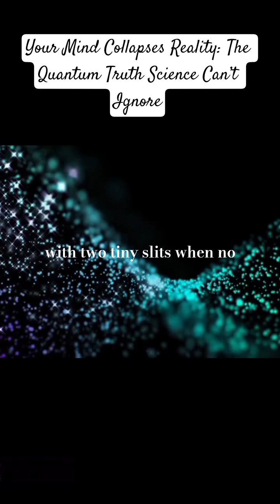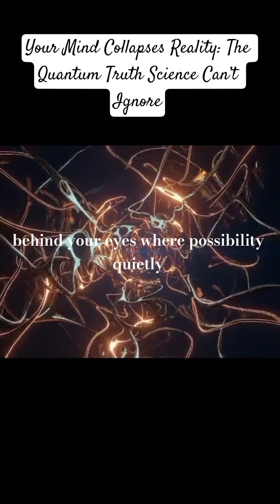THE QUANTUM TRUTH SCIENCE CAN’T IGNORE#shortvideo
What if your consciousness doesn’t just observe the universe… but literally chooses which version of it becomes real?
In just 2 minutes, journey from the famous double-slit experiment to Nobel laureate Eugene Wigner’s radical conclusion: only a conscious mind can collapse the quantum wave function. John Wheeler’s delayed-choice experiments even show reality can rewrite its own past to match what you decide to measure.
This isn’t mysticism. This is mainstream quantum physics asking the deepest question of all:
Is the universe waiting for YOU to make it real?
Watch (or listen) and feel the moment science and consciousness collide.